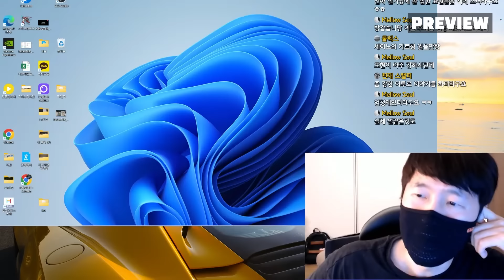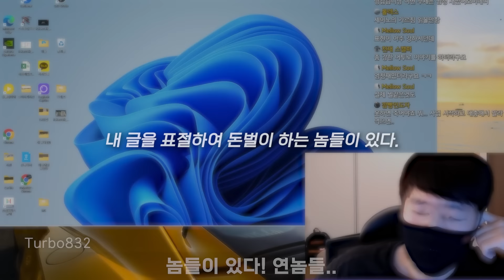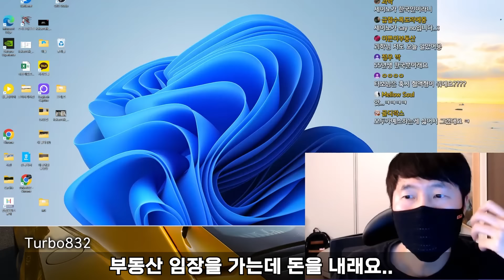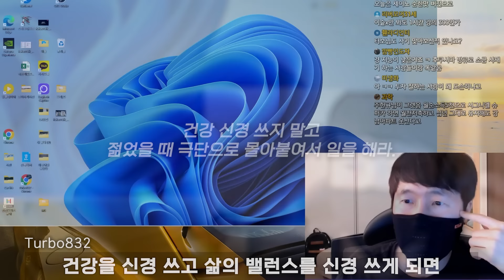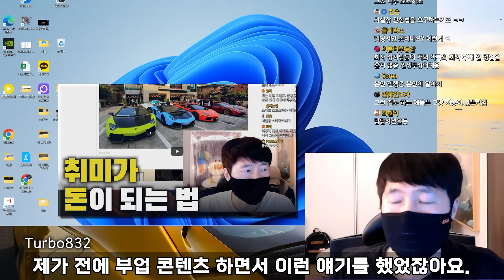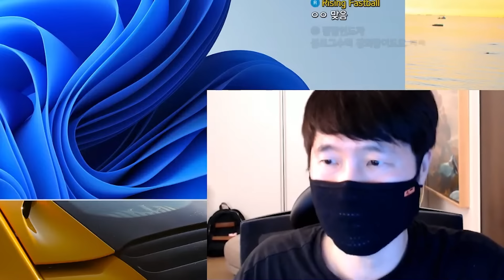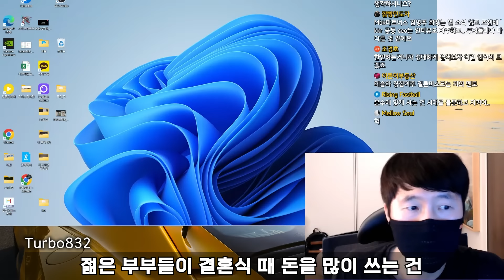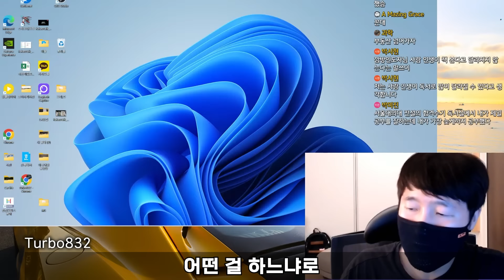베스트셀러 '세이노의 가르침' 독서 후기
안녕하세요 터보832 입니다.